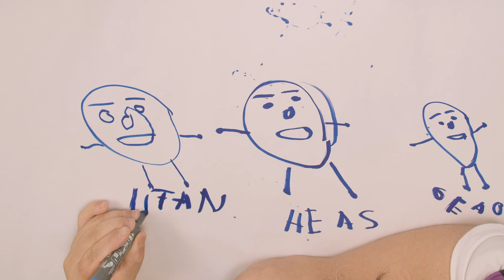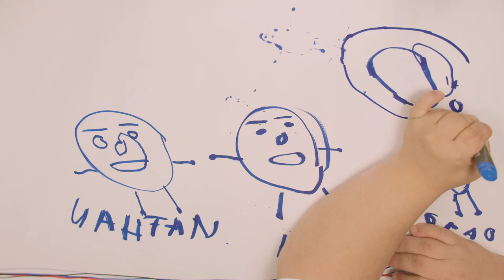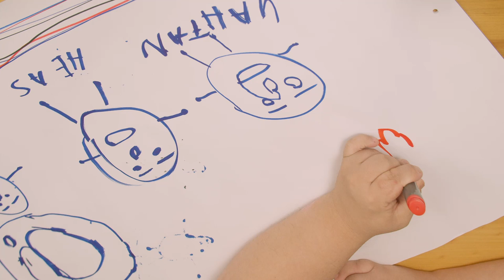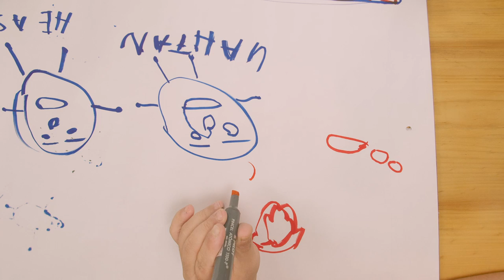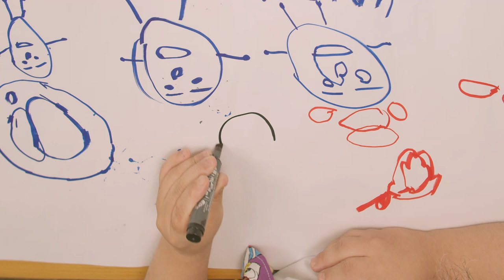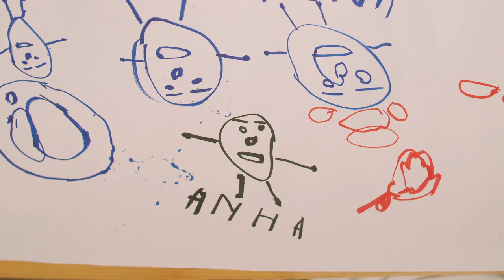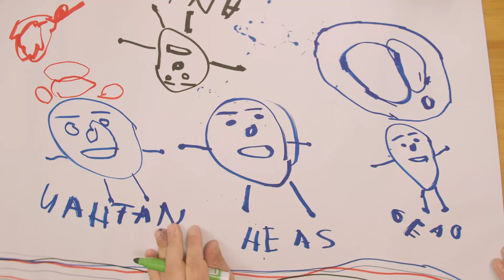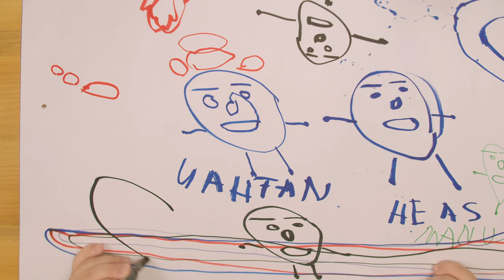Otto & Eleutérios Show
Está no ar Otto & Eleutério´s Show, uma produção de artistas independentes curitibanos.
Nesse espetáculo digital – dirigido por Igor Nazario – Asaph Eleutério e Otto Bueno apresentam algumas de suas principais canções em meio a uma conversa descontraída ilustrada por Nathan Eleutério.
Inspirações filosóficas, vida pessoal, carreira artística e arte independente estão entre os temas que embalam o programa.

Tracklist:
00:00 - Otto & Eleutério´s Show
03:22 - Solidão - Asaph Eleutério
08:17 - Dia a dia - Otto
11:51 - Memórias a mais - Asaph Eleutério
18:25 - Não viva sem mim - Otto
22:01 - DEC/GCT-TAX/ACC - Asaph Eleutério
25:44 - A espera do amor - Otto
32:32 - Ídion - Asaph Eleutério
39:25 - Luna - Otto
41:51 - Improviso de música de dança - Otto e Asaph
48:55 - Solitude - Asaph Eleutério

Ficha Técnica
Coordenador de Produção: Guilherme Machado
Direção: Igor Alegro Nazario
Assist. Câmera e Fot. Still: Paulo Melito
Produção: Enzo Souza
Elenco: Asaph Eleutério, Nathan Eleutério e Otto Bueno
Som Direto e Mixagem: Murilo Pepler

Curitiba, 2022